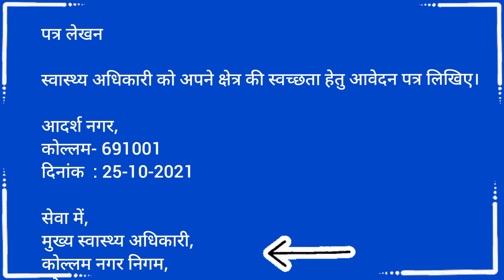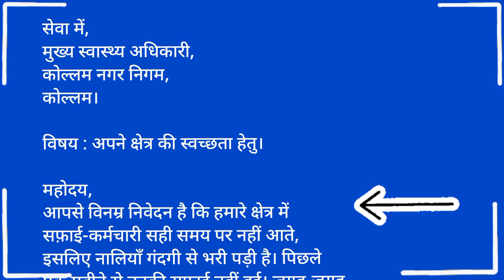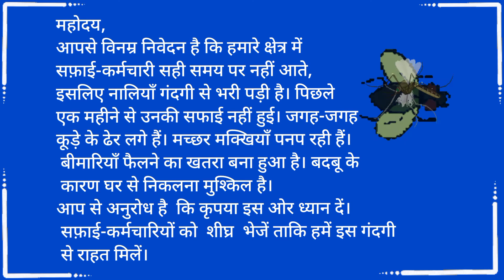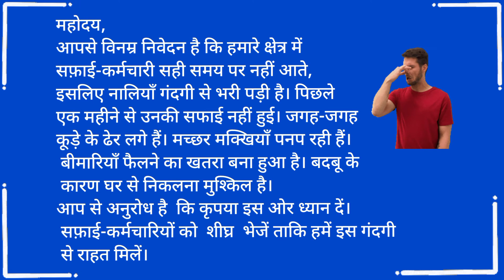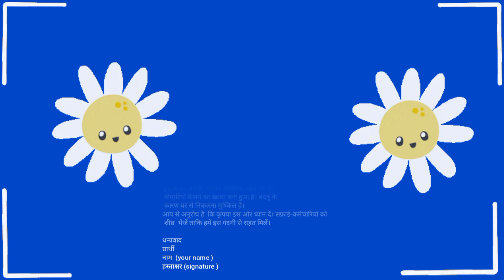स्वास्थ्य अधिकारी को पत्र | Letter to the Health Officer | 8 th Std | with English translation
Formal letter